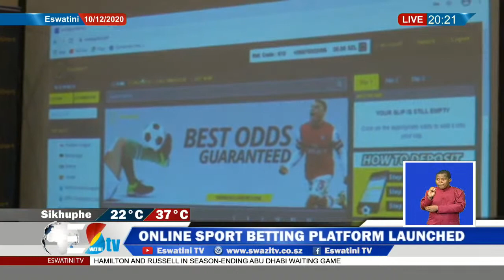News || 10-12-2020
Follow the news live – Breaking news, the latest news updates, Sports international news, stay informed.
Here's where you can watch News on EswatiniTV
1.
2.